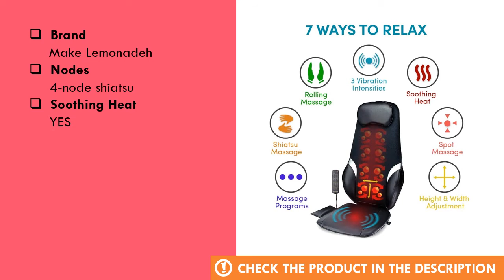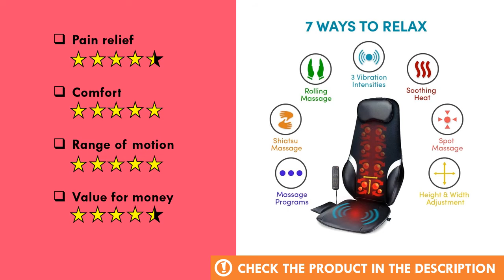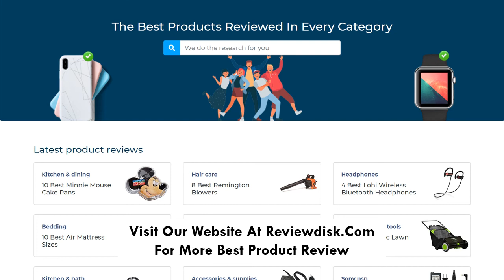Make Lemonadeh Shiatsu Massage Chair Pad with Heat Review - Massage Chair Pad Review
In this video we'll review Make Lemonadeh Shiatsu Massage Chair Pad with Heat. And we'll explain why Make Lemonadeh is the best shiatsu massage chair pad in the market right now.

  (product price, dimensions, shipping, etc):

► Contents
0:00 Intro
0:30 Product Specifications
1:00 Product Review

Providing intense pressure, the 4-node shiatsu massage targets specific parts of the back
Hit hard-to-reach spots with a rolling massage or choose a vibration massage through your hips and thighs
Constructed to provide back support, rest your head onto the detachable neck pillow
Featuring an easy to clean leatherette seat and side bolsters with lightweight padding
Pinpoint relief by adjusting the width and height of the nodes or choose one of the pre-programmed massages